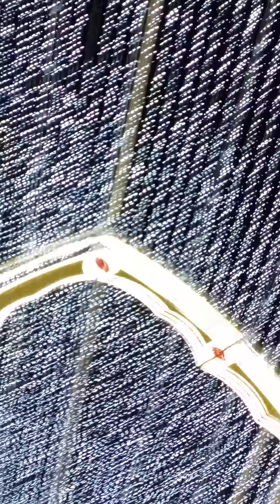Encendido Navidad Málaga 2017(2)